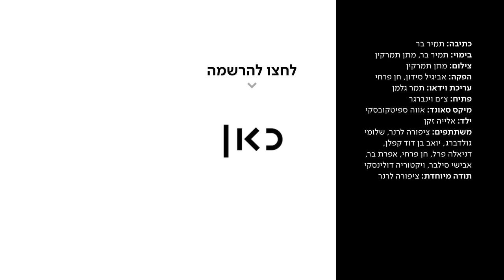כאן | סיפור לפני השינה 🌛 - משה המטלית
כאן | "היה היתה מפית נייר בשם משה" - סיפור מיוחד לחג הפסח

כתיבה: תמיר בר
בימוי: תמיר בר, מתן תמרקין
צילום: מתן תמרקין
הפקה: אביגיל סידון, חן פרחי
עריכת וידאו: תמר (G) גלמן
פתיח: צ'ם וינברגר
מיקס סאונד: אווה ספיטקובסקי
ילד: אלייה זקן

משתתפים: ציפורה לרנר, שלומי גולדברג, יואב בן דוד קפלן, דניאלה פרל, חן פרחי, אפרת בר, אבישי סילבר, ויקטוריה דולינסקי

תודה מיוחדת: ציפורה לרנר